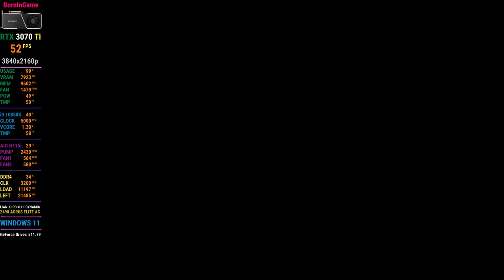Stranger of Paradise Final Fantasy Origin | RTX 3070Ti FE Performance @4K Gameplay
Stranger of Paradise Final Fantasy Origin | RTX 3070Ti FE Performance @4K Gameplay...With the memory of their struggle buried deep in their hearts. In this hard-core action RPG, Jack must face numerous challenges to bring the light of the crystals back to Cornelia, a kingdom conquered by darkness.

Features action gameplay where you use a wide variety of action moves to survive furious battles and scatter your foes before you, as well as RPG elements collecting numerous different jobs and weapons to customise and develop your characters. The game can be enjoyed at several difficulty levels.

Will restoring the crystals' light usher in peace or a new form of darkness?...or perhaps something else entirely?

According to the Epic Games Store listing for Stranger Of Paradise: Final Fantasy Origin the minimum PC requirements are 8GB of RAM, a GTX 1060 (or equivalent) and 30 FPS at 1280×720. Meanwhile, the recommended specifications are 16GB of RAM, a GTX 1660 SUPER and 60 FPS at 1920×1080.
GeForce RTX 3090 Ti | God of War Gameplay | i9 10850K 😱ASSUMPTION BASED ON SPECIFICATION😱

TAG TAGS TAG TAGS
NVIDIA GeForce RTX 3070 Ti Founders Edition, rtx,
GTX 1660 SUPER, BENCHMARK, GTX 1660 SUPER,
BENCHMARK, GTX 1660 SUPER TEST IN GAMES,
Ray Tracing, shorts, DLSS, Gaming Benchmark,
Testing Games, Uncharted PC, The Last Of Us,
PS4 PC, i5-9400F, Testing Games 2021, FPS,
1440p, RTX 3090 TI, RTX 3050, RTX 3080 TI,
gaming wallpaper, PS5, ps4, xbox